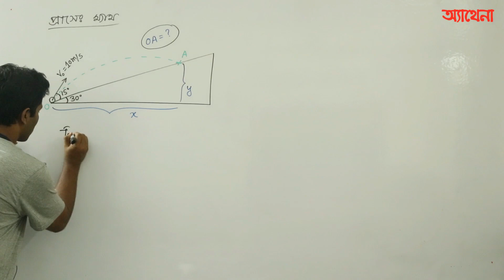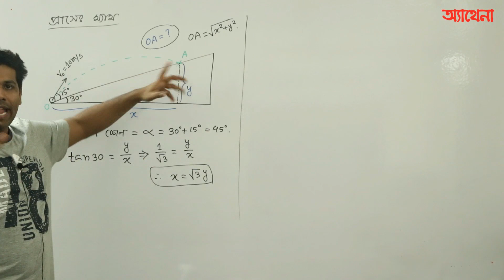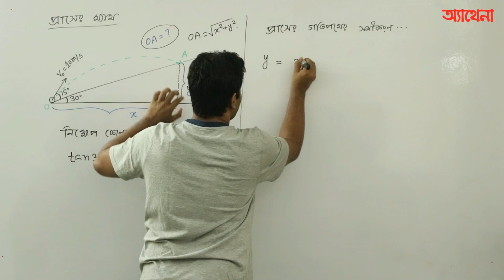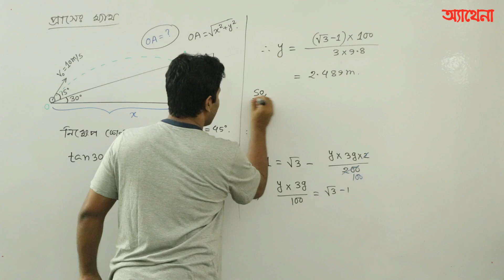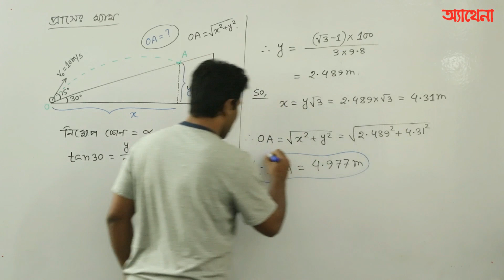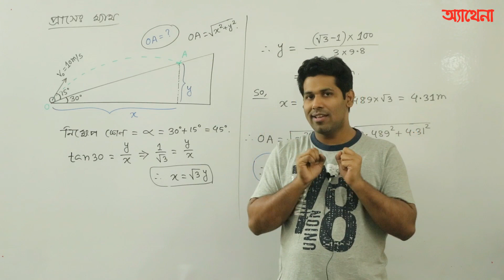প্রাসের ম্যাথ-3|Projectile Math-3 |HSC | Admission Test । Barun Kanti Ghosh | Athena Science Academy